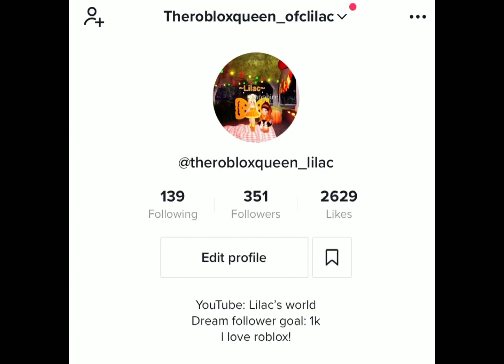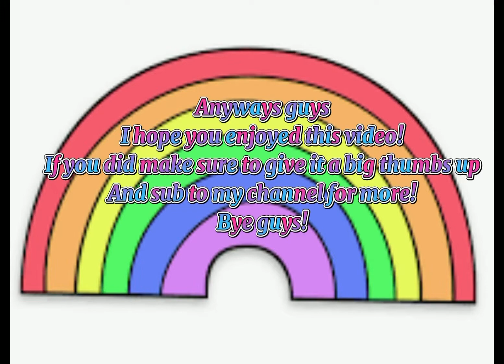Throwing diamond lavender in the new update! Roblox adopt me update!